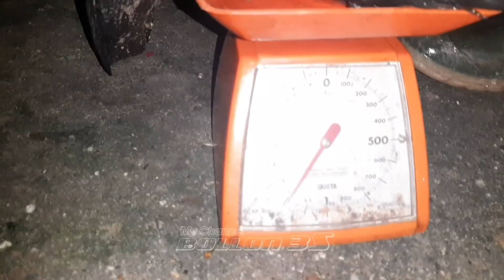BUKTI NYATA KEKEJAMAN PARA PENGGUNA SETRUM IKAN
HALLO BROTHERS.
WELCOME BACK TO MY CANNEL BOLLON 3S.

OKE BROTHERS...
Vidio ini saya buat di wilayah rokan hilir riau indonesia.
Di wilayah ini adalah spot yang memabg susah di masuki orang mancing atau setrum.
Tapi di vidio ini ternyata terlihat banyak para ilegal fishing yang berkeliaran.

SET PERALATAN

ROD : SHIMANO ZODIAS 25 LBS
REEL : SHIMANO ANTARES DC
LINE : HAMERHEAD PE 3
LEADER : SAWA-D MANTAP
LURE : JAWS BOYTEP THAILAND
HANDEL : GOMEXUS
SPOT : ROKAN HILIR RIAU

OKE BROTHERS.
Saksikan bagaimana trip kami ini. Dan mudah mudahan bisa menjadi hiburan dan inspirasi banyak orang.